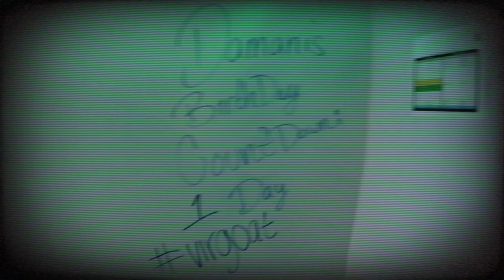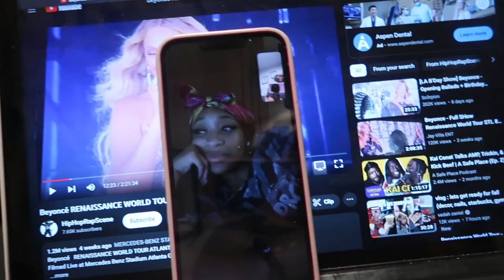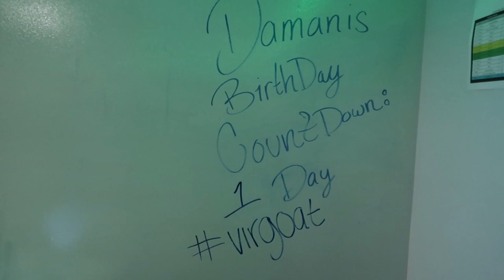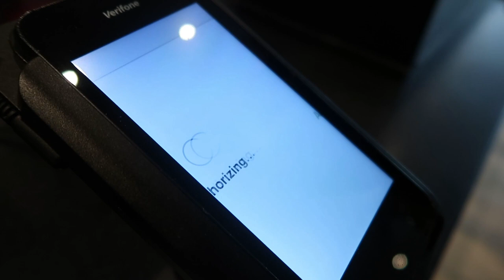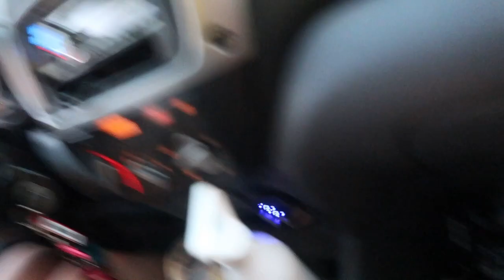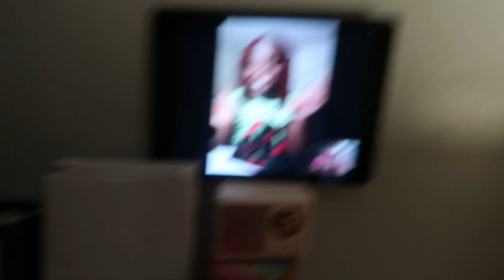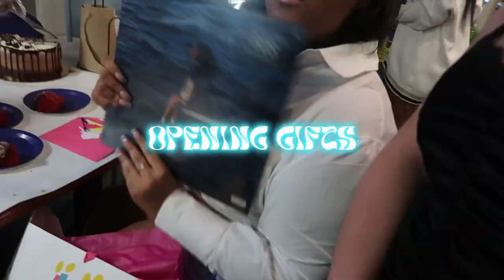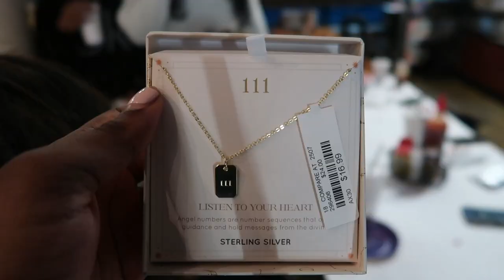VLOG: Prepare + Spend my Birthday with Me ♍️ | Damani Grayson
Hiiiiiiiiiii guysssssss, soooooooo I know it's been a minute. Senior year hit me so quick so i've been gone for a month but, i'm back. Of course I vlogged my birthday again this year, thank you to everyone who made my day special. I felt so loved and appreciated. I really hope you guys enjoyed the video. See you all soon with a brand new youtube video.

☆ recent videos you may want to see from me ☆